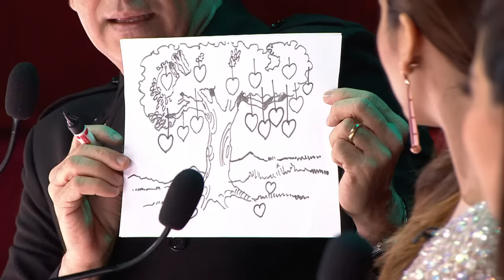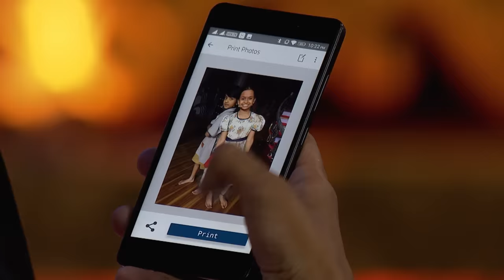Snigdha ने अपने Act से जीता सबका दिल | India's Best Dramebaaz | Full Episode - 15 | ZeeTV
This episode has a grandparent-themed segment, with Kajol making an appearance as the night's special guest to witness the contestants' exceptional performances. The judges and guests are moved to tears when they witness Snigdha's performance, which honors athlete Hima Das.

Show Name: India's Best Dramebaaz Season 3
Producer/Star Cast: Vivek Oberoi, Huma Qureshi, Omung Kumar, Shantanu Maheshwari
Episode No: 15

About India's Best Dramebaaz:

India's Best Dramebaaz is a talent-search Indian reality television show on Zee TV which has children between the ages of 4–15 years as the participants. The show hunts for kids who can show drama, performing a series of tasks to test their creativity, spontaneity, and acting capabilities.